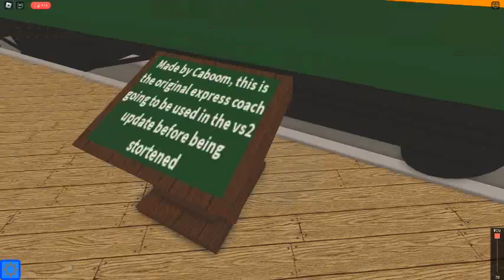Let's discovering a Vicarstown Railway Museum | BTWF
Unfinished Vicarstown Railway Museum. Un-drivable BTWF (Blue Train With Friends) engines made by Bread, Caboom, Alex, Abe, etc.